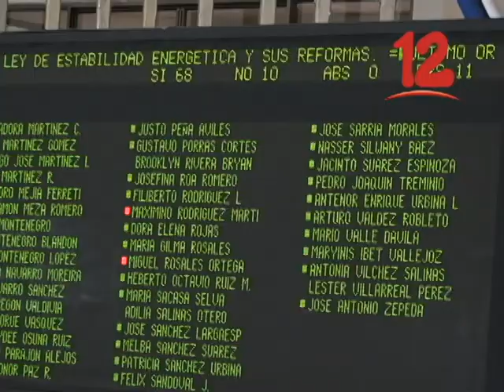OTERO:" VAMOS A TENER UNA GRAN CANTIDAD PERSONAS QUE TIENE DICHO SERVICIO EN JUICIO”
Economista Cirilo Otero a firma que reforma a la ley energética, va dirigida a un tipo de consumidores.